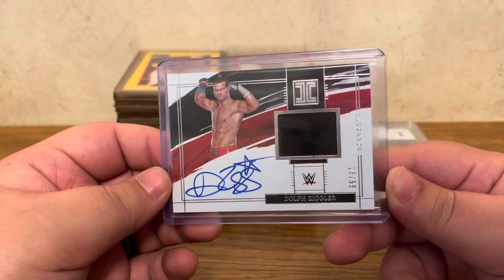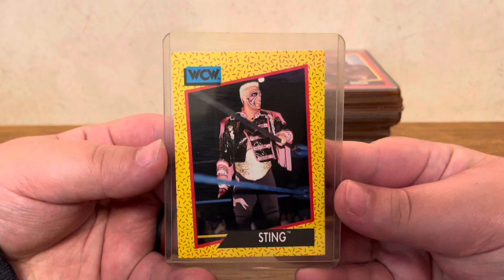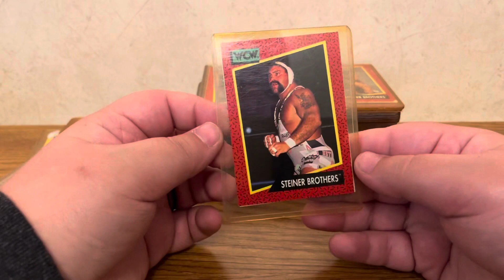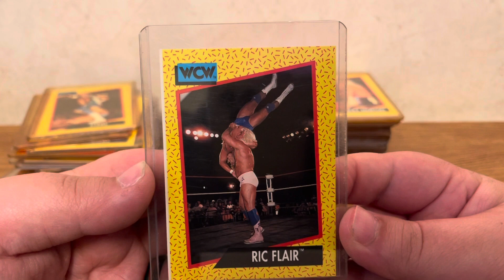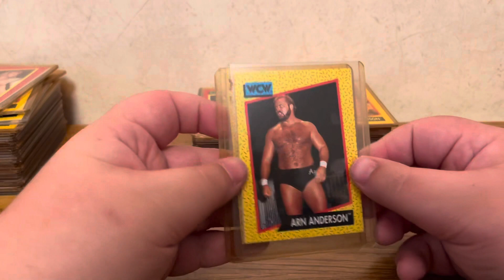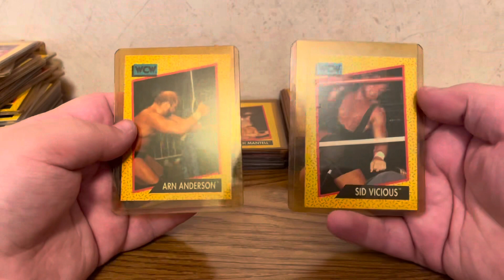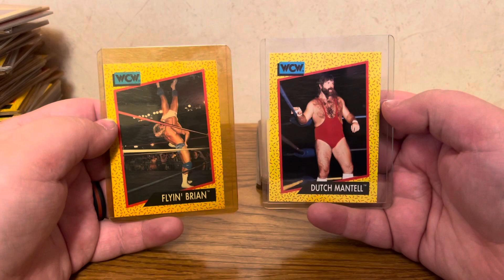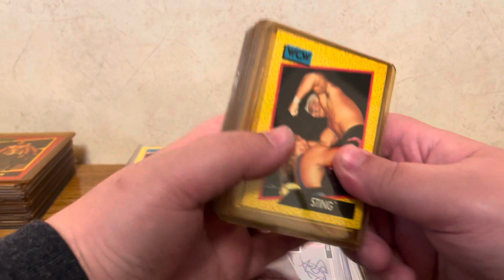WWE/WCW Trading Card Collection!